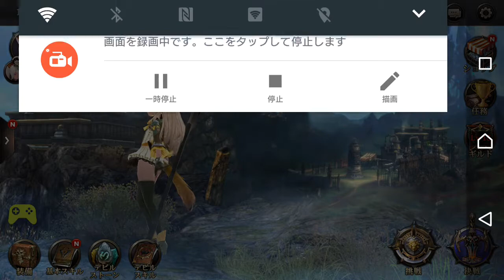【サービス終了前にやってみた】デビリアン 【ダークヒーローRPG】面白い携帯スマホゲームアプリ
↓ゲームのダウンロードはこちら↓
android